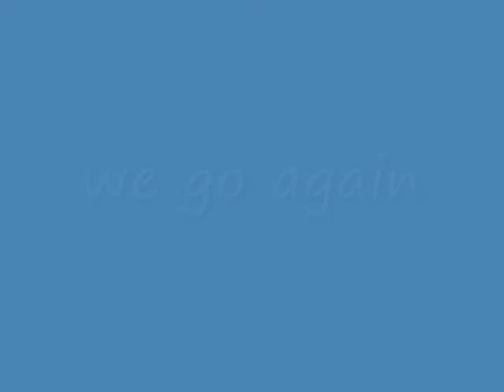rock jumping at the beach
me and charlie jumping off of this rock that was like 25-30ft high it was pretty damn high. hella fun and im scared of heights, but ey gotta live it up right? lol hella fun day